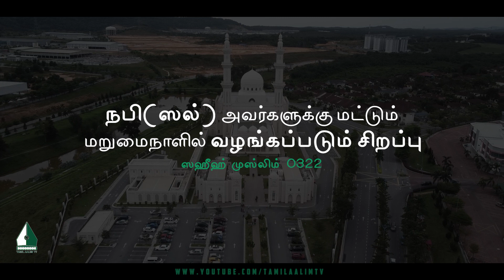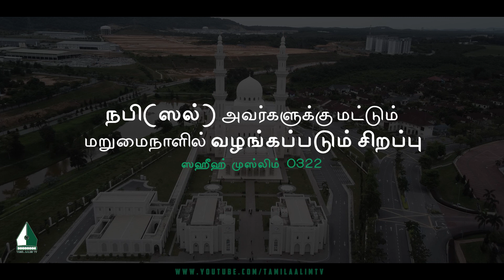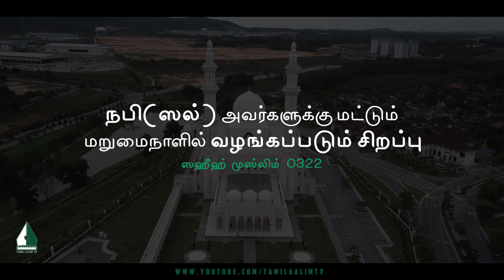நபி(ஸல்) அவர்களுக்கு மட்டும் மறுமைநாளில் வழங்கப்படும் சிறப்பு | Tamil Aalim Tv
நபி(ஸல்) அவர்களுக்கு மட்டும் மறுமைநாளில் வழங்கப்படும் சிறப்பு